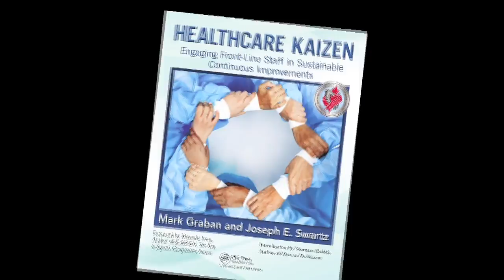Healthcare Kaizen at Franciscan St. Francis Health System - Shingo Award Video, Extended Cut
This video, produced by the Franciscan St. Francis Health System in Indiana, shares thoughts from leaders about their practice of "kaizen" or continuous improvement. Read more about the book "Healthcare Kaizen"